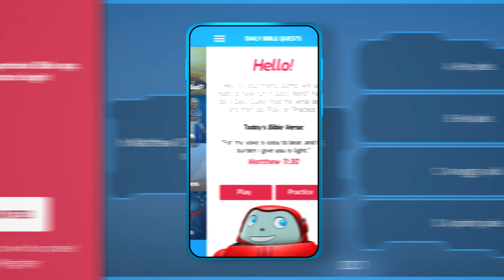Gizmo's Daily Bible Byte - 053 - Romans 8:28 - When You're Puzzled...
Join Gizmo each day for fun and exciting Bible lessons! Today's SuperVerse is Romans 8:28 - When You're Puzzled...